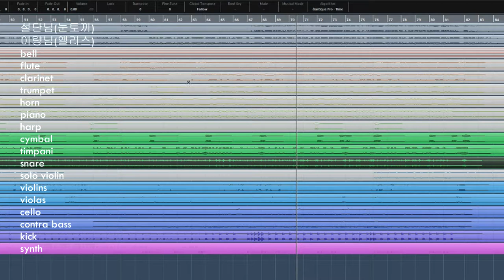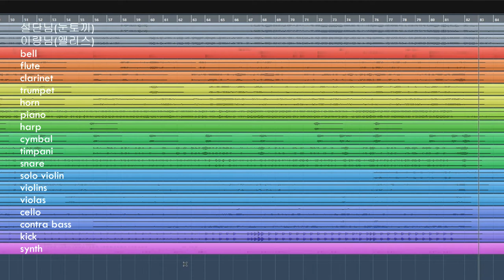[오케스트라 작곡] 악기 추가할때의 사운드 변화과정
겨울나라 앨리스 2번째 곡(Ventio!) 작업과정

악기 추가할 때의 사운드 변화과정